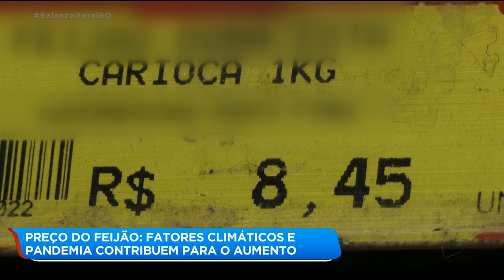Preço do feijão: fatores climáticos e pandemia contribuem para o aumento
O preço do feijão está lá em cima. Os motivos são os fatores climáticos e a pandemia do coronavírus. BalancoGeralGO @RecordTvGoias